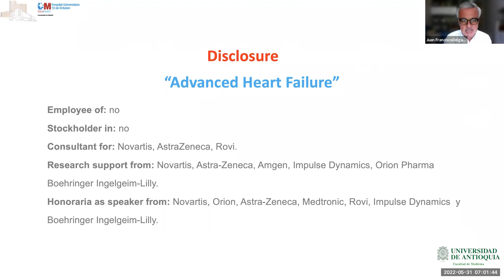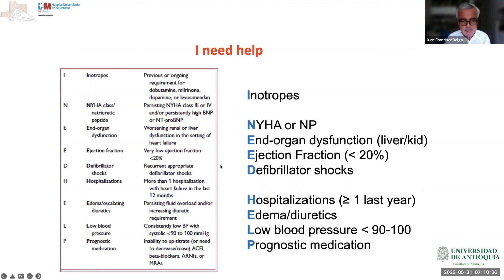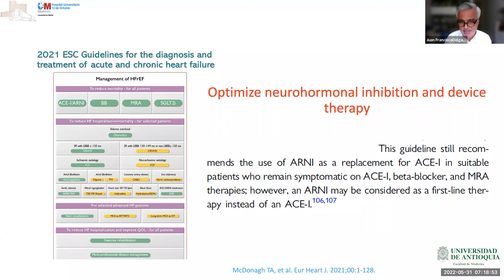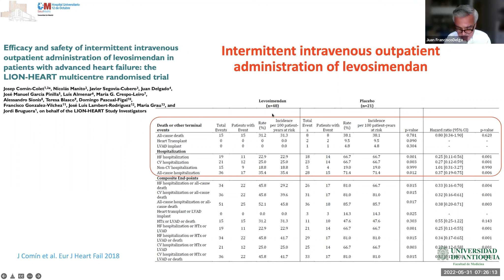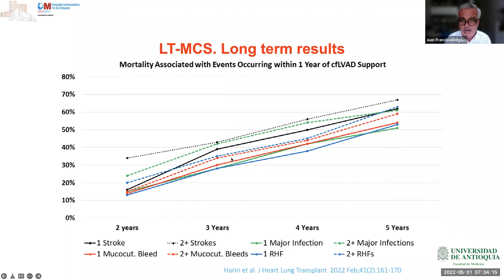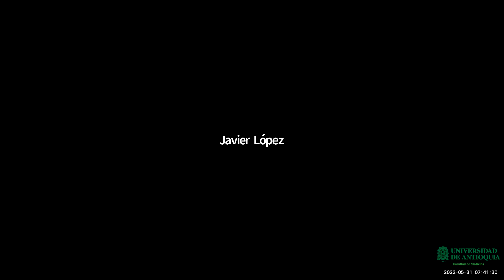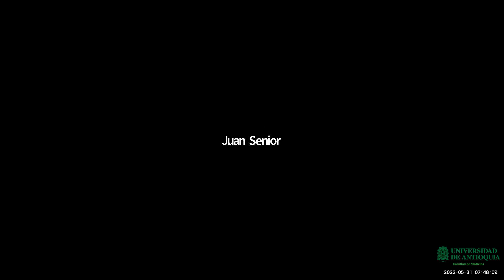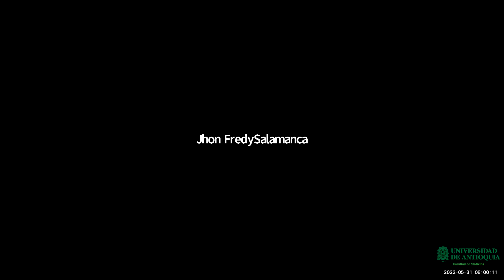Advanced heart failure - Dr. Juan F. Delgado